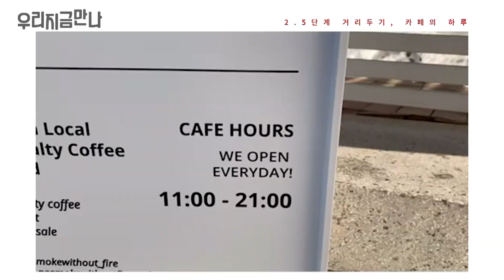대변인과의 1:1 소개팅? 아니 1:1브리핑! 카페사장님 (1부)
언론사를 통해서만 보던 대변인의 브리핑이
당신의 눈 앞에서 펼쳐진다면?
이제는 직접 물어보고 듣는다
대변인과의 1:1 소개팅? 아니 브리핑!

소상공인 8년차 카페사장님 한사람를 위한 특별한 브리핑이 시작된다
정부의 방역지침부터 앞으로의 계획까지 국민을 만족시킬 대변인 브리핑 업그레이드 프로젝트

기획:델리민주
제작:사려니필름